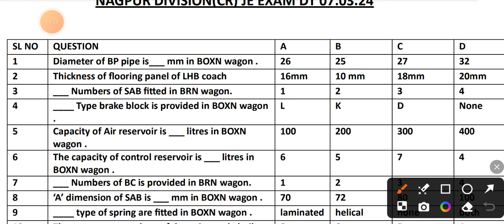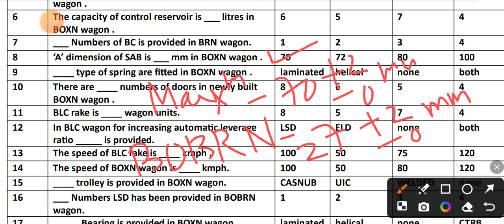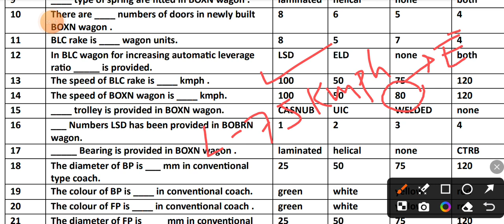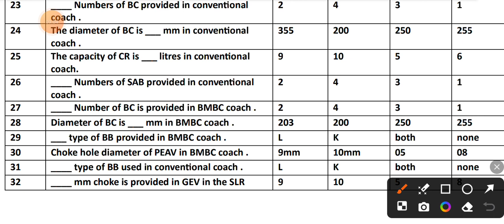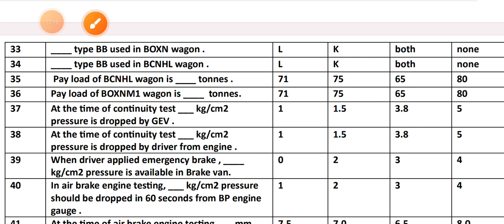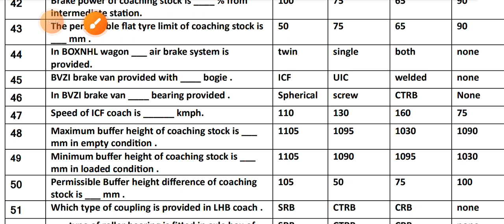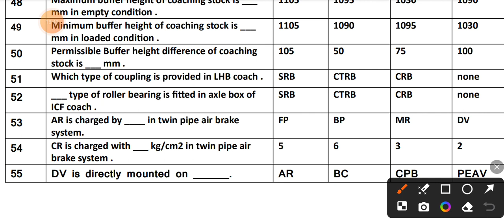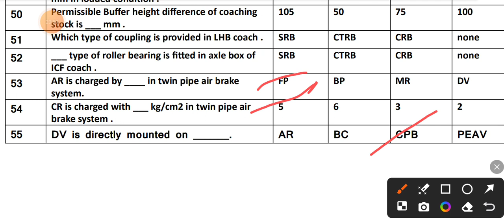NAGPUR DIVISION (CR) JE C&W EXAM PART-I DT 07.03.24